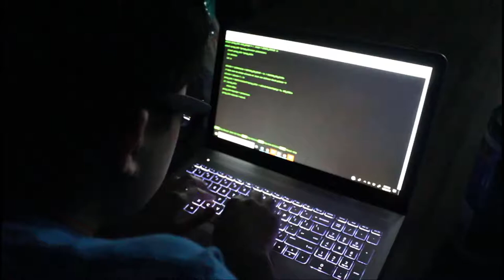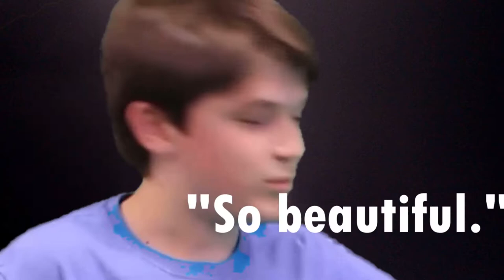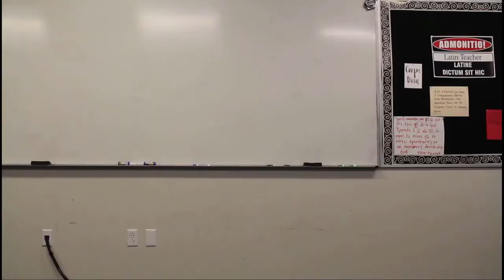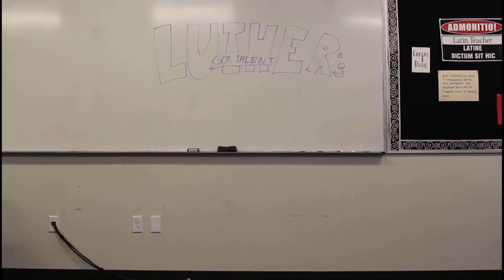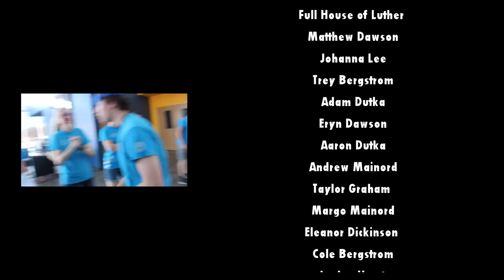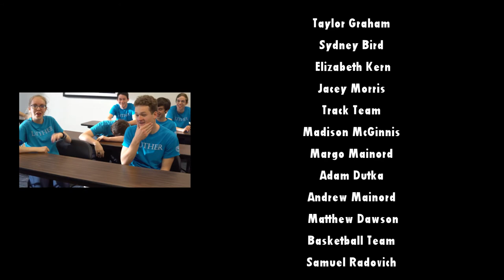LUTHER HOUSE VIDEO 2018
Luther House Video 2018; Luther TV